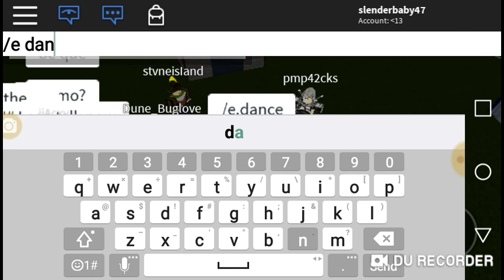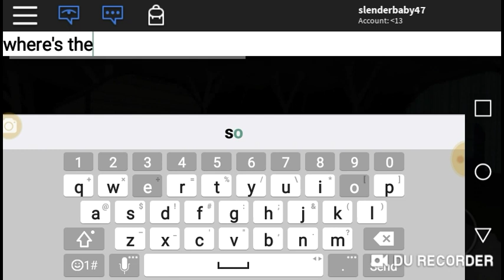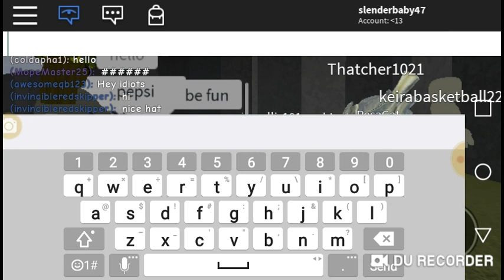WORST CAMPIN TRIP EVER!!! | slender gaming